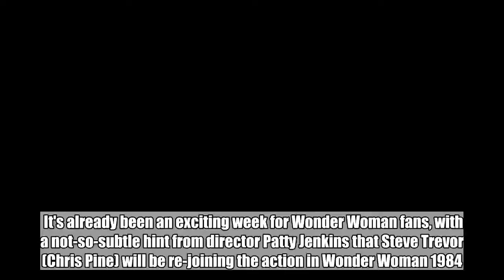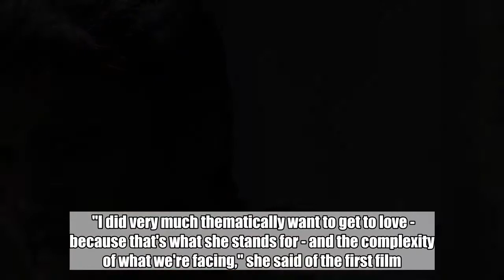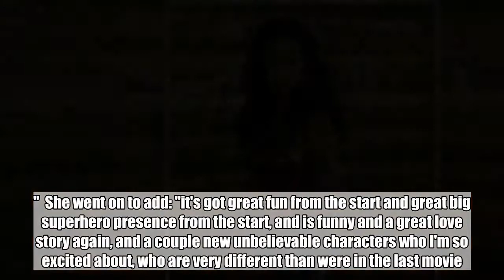Gal Gadot Gives Followers First Look At New 'Wonder Woman' Movie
It's already been an exciting week for Wonder Woman fans, with a not-so-subtle hint from director Patty Jenkins that Steve Trevor (Chris Pine) will be re-joining the action in Wonder Woman 1984.    And now things are hotting up even further, as leading lady Gal Gadot revealed what appears to be a glimpse of her fresh costume for the upcoming 2019 sequel.Credit: Gal Gadot/Instagram   Granted, it looks pretty similar to the previous movie's costume, but given the somewhat confusing Hollywood habit of reimagining superheroes' get-ups with every consecutive film, we're quite glad that Wonder Woman 1984 appears to be bucking the trend.   Details about the sequel are still unclear, but there have been a few clues revealed by the cast and crew.   In an interview with Variety's Playback podcast, Jenkins said the second film will feature another 'great love story'.   "I did very much thematically want to get to love - because that's what she stands for - and the complexity of what we're facing," she said of the first film. "These were big themes, like [Wonder Woman] stands for love and truth, which is particularly important right now."  She went on to add: "it's got great fun from the start and great big superhero presence from the start, and is funny and a great love story again, and a couple new unbelievable characters who I'm so excited about, who are very different than were in the last movie." We also know that Kirsten Wiig has been confirmed to play supervillain Cheetah.Credit: DC/Warner Bros.   Confirming the new on Twitter earlier this year, Jenkins wrote: "So excited to confirm the most thrilling news. Yes! It's true. So incredibly lucky to welcome the sensationally talented Kristen Wiig to our Wonder Woman family. Can't wait to finally work with one of my favorites. And SO excited by what we have planned."   There are also rumours that Game of Thrones actor Pedro Pascal will play a key role in the Wonder Woman sequel. The star is known for playing Oberyn Martell in the HBO series, but exactly what he'll be doing in Wonder Woman 1984 remains unclear.Credit: HBO   Unfortunately, it looks like we're going to have quite a wait before we find out anything else, with the film not set to hit screens until the back end of 2019.    We won't know for sure until then whether the new movie will be able to surpass the initial Wonder Woman, which smashed a long list of box-office records, becoming one of the most successful superhero movies of all time.  Featured Image Credit:   DC/Warner Bros.